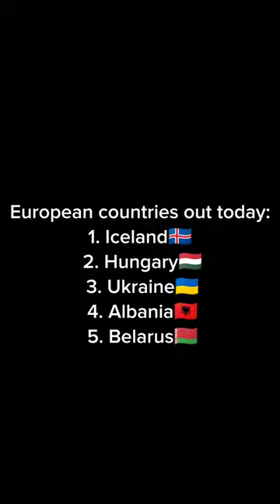European countries battle royale! Part 5!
European countries battle royale! Part 6!